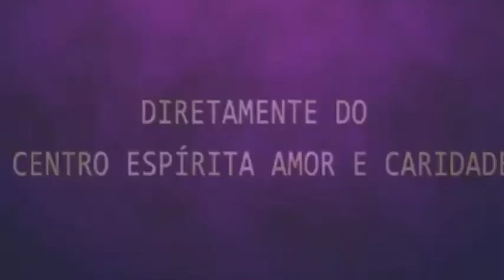Palestra Espírita - Orson e Vinicius